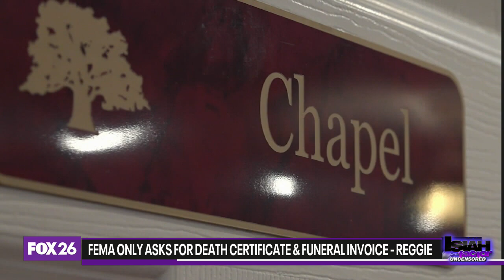COVID Funeral Expenses Available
While we are seeing covid trends take a dip, there are still millions in federal monies available for families who lost their loved ones to the virus. These FEMA funds are available for funeral costs and there are millions left on the table. There is also no expiration date to claim these funds. Find out more at fema.gov.